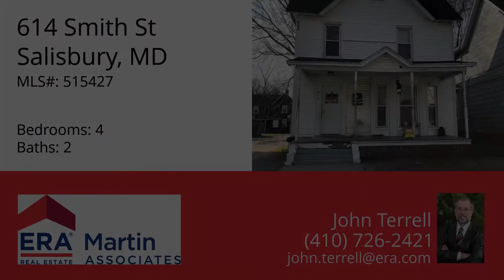614 Smith St, Salisbury, MD 21801 - MLS #515427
Directions
From Camden, right on Newton, right on Smith St, house on right.
Property Description
INVESTOR ALERT! Duplex unit with two 2 bedroom, 1 bath units. Newer windows, roof & vinyl siding. Property has a scheduled income of $1175 per month. Please call listing agent for more info about the property.